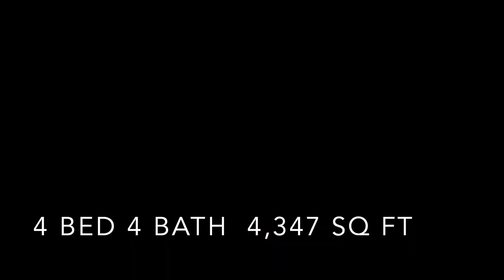GolfView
Parker Colorado's best home on the market